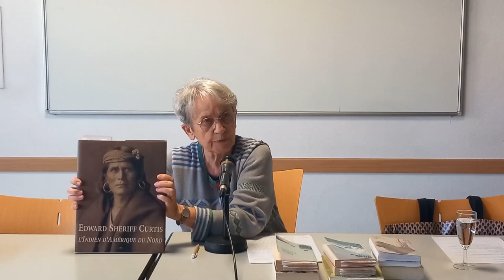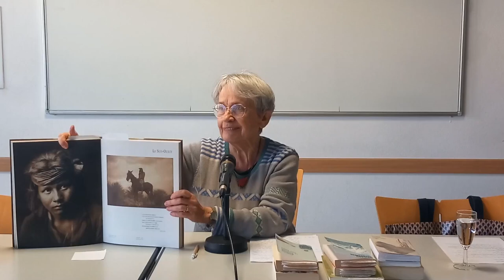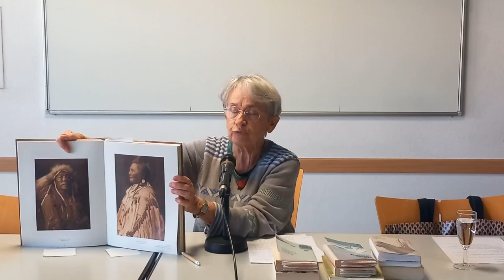"Plumes amérindiennes" par Paule Bckès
Les Américains du Nord, les Canadiens notamment, découvrent la parole de ceux qui sont issus des « Premières Nations ». Certains écrivains sont reconnus, primés, enseignés. Ils sont traduits en plusieurs langues. Que nous disent ces auteurs de l'indianité ? De leur itinéraire jusqu'à la reconnaissance ? Et de la société américaine ?
Il sera question notamment des auteurs : Richard Wagamese (Jeu blanc, Starlight, Les étoiles s’éteignent à l’aube) et Joseph Boyden (Le chemin des âmes).